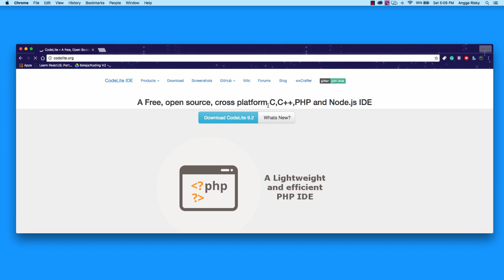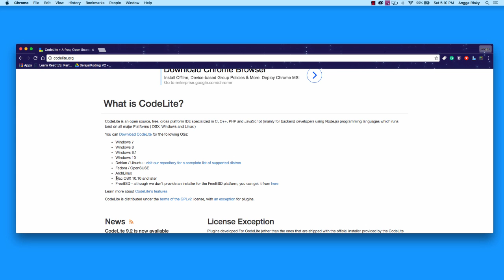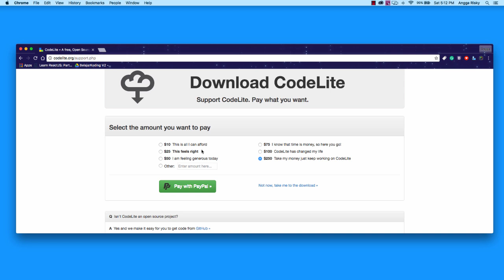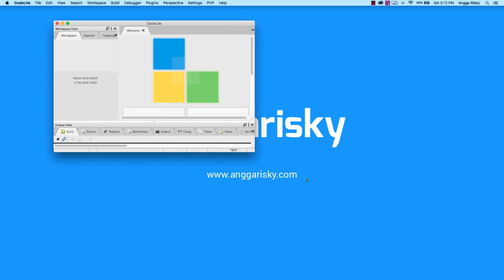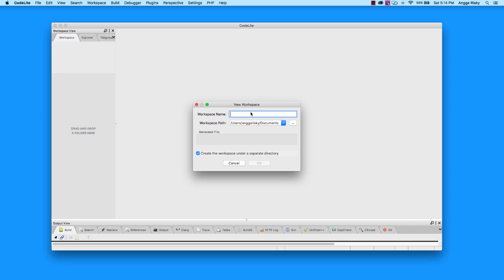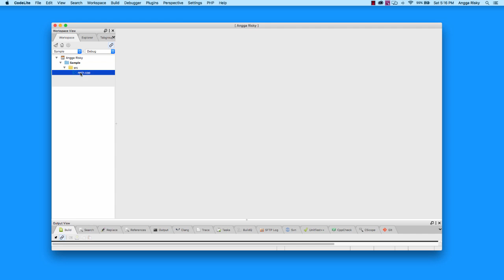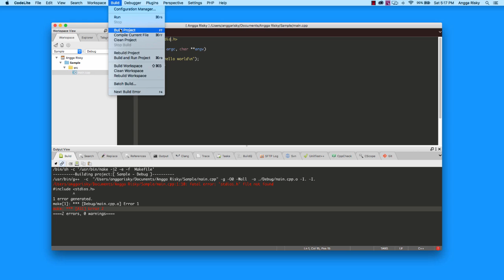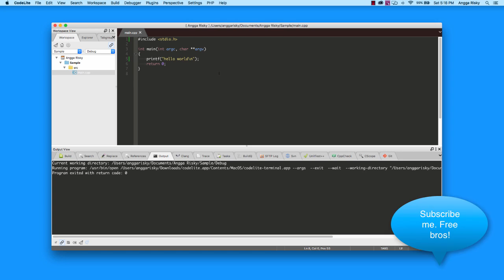Getting Started on Codelite and Introduce C++ Tutorial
In this video, I'm gonna to show you about the Codelite application which help you to building C++ program and it's free and open source.

Follow me